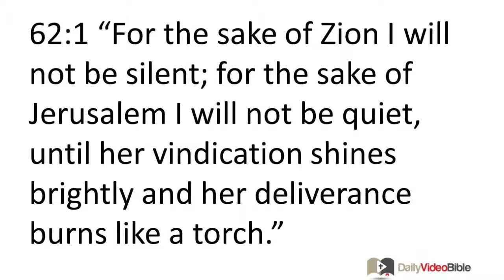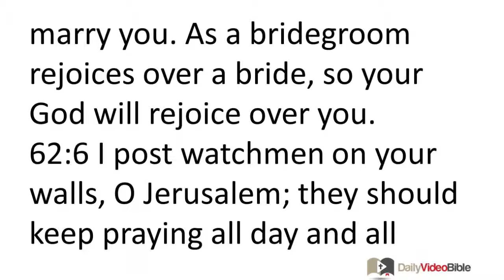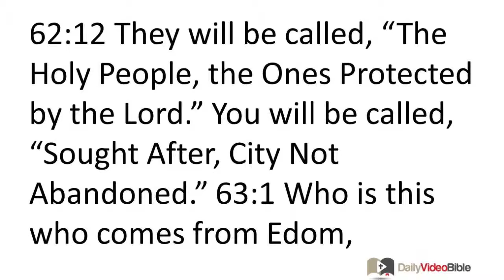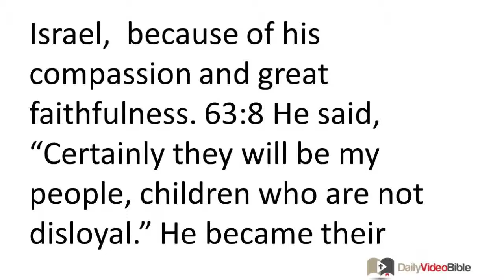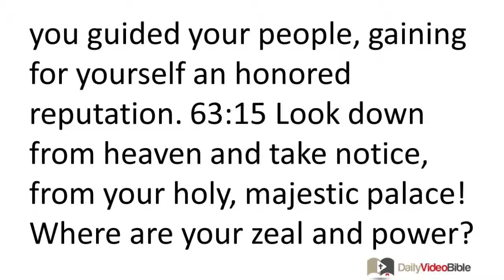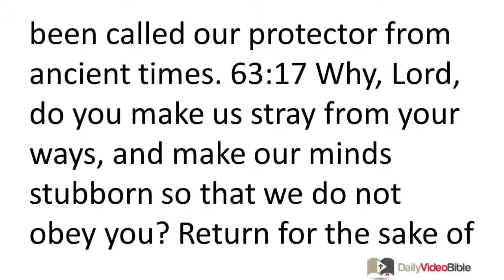September 21 Isaiah 62 and 63 Old Testament for the Daily Video Bible DVB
Isaiah 62:1-12 - The Lord Takes Delight in Zion
62:1 "For the sake of Zion I will not be silent;
for the sake of Jerusalem I will not be quiet,
until her vindication shines brightly
and her deliverance burns like a torch."
62:2 Nations will see your vindication,
and all kings your splendor.
You will be called by a new name
that the LORD himself will give you.
62:3 You will be a majestic crown in the hand of the LORD,
a royal turban in the hand of your God.
62:4 You will no longer be called, "Abandoned,"
and your land will no longer be called "Desolate."
Indeed, you will be called "My Delight is in Her,"
and your land "Married."
For the LORD will take delight in you,
and your land will be married to him.
62:5 As a young man marries a young woman,
so your sons will marry you.
As a bridegroom rejoices over a bride,
so your God will rejoice over you.
62:6 I post watchmen on your walls, O Jerusalem;
they should keep praying all day and all night.
You who pray to the LORD, don't be silent!
62:7 Don't allow him to rest until he reestablishes Jerusalem,
until he makes Jerusalem the pride of the earth.
62:8 The LORD swears an oath by his right hand,
by his strong arm:
"I will never again give your grain
to your enemies as food,
and foreigners will not drink your wine,
which you worked hard to produce.

62:9 But those who harvest the grain will eat it,
and will praise the LORD.
Those who pick the grapes will drink the wine
in the courts of my holy sanctuary."
62:10 Come through! Come through the gates!
Prepare the way for the people!
Build it! Build the roadway!
Remove the stones!
Lift a signal flag for the nations!
62:11 Look, the LORD announces to the entire earth:
"Say to Daughter Zion,
'Look, your deliverer comes!
Look, his reward is with him
and his reward goes before him!'"
62:12 They will be called, "The Holy People,
the Ones Protected by the LORD."
You will be called, "Sought After,
City Not Abandoned."